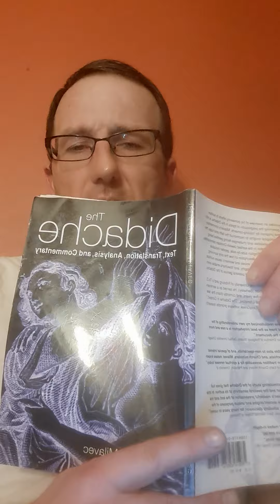Piotr Skurzynski.Herezje cz.II. Eucharystia chrzest.